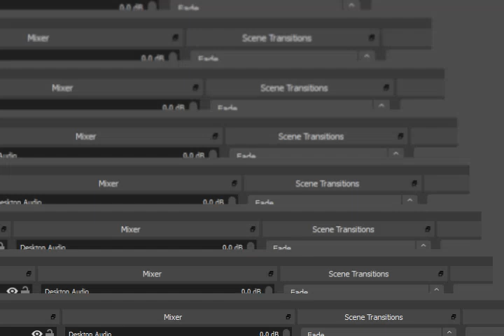キングダムハーツ チェインオブメモリーズ GBA パート 22 Kingdom Hearts Chain Of Memories GBA Part 22 Ansem In 59 Seconds